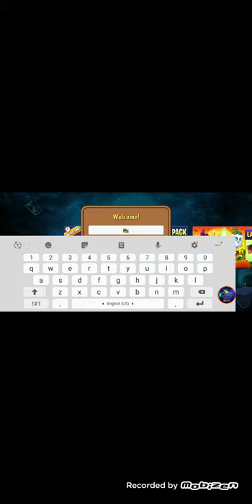Planet feat Zoombie 2 Android Gameplay Ms Gamer TV Hours Day 1-5 Walkthrough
Fans Of PvZ 2! It's time for the magnificent and frightening "Lawn of the Doomed" event! It will be held from October 18 to November 3. You will find a whole bunch of chilling offers and terrifying prizes.

Play a popular game that won the hearts of critics. In this crazy adventure, you have to face the zombies and defeat them. Build an army of powerful new plants, charge them with fertilizers, and strengthen your defenses with awesome new ways to protect your brain.

HUNDREDS OF NEW PLANTS AND ZOMBIES
Collect lawn legends like Sunflowers and Peas, as well as scorching and fearless Guavas, laser beans, And other plants. Protect your lawn from hordes of the living dead like a backpack Zombie, a mermaid Imp, and even crazy Zombie chickens.

GROWING POWERFUL PLANTS
Collect seeds during the game and grow exorbitantly strong plants from them. Strengthen your attack, strengthen your defense, speed up time, and gain
completely new abilities. Make sure that your lawn is protected from zombie attacks!

FIGHT with OTHER players in the ARENA
Do you think you have the best strategy for destroying zombies? Test your gardening skills and challenge other players in the arena. Compete with other users in the arena and get a record score on unique levels. Earn coins, pinatas, and more to top the leaderboard, climb the leagues, and become the best lawn Keeper.

TRAVEL THROUGH TIME AND SPACE
Fight in 11 incredible worlds, including Ancient Egypt, the Distant future, and many others. More than 300 levels, challenging and exciting worlds, hilarious mini-games and daily pinata parties are waiting for you, where madness always reigns. In addition, at the end of each world, you will find Dr. Zomboss himself waiting for You!